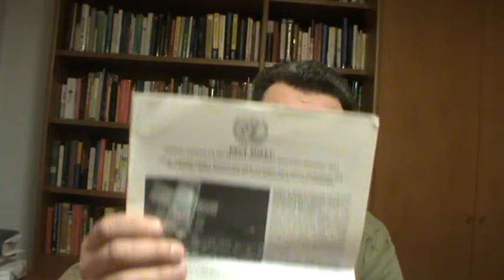Kicking the can down the road_silvio berlusconi,_Philip Tetlock